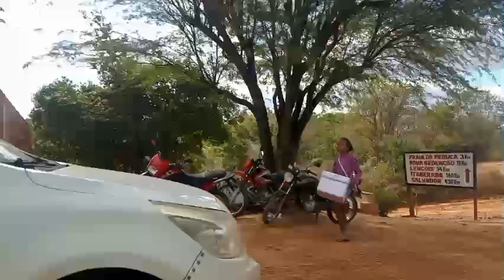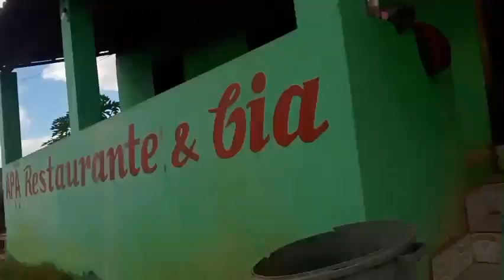Trabalho+Correria+Canseira+Alegria=GRATIDÃO#abraços e até o próximo ano#ProjetosdeDeus#Sonhosreais.